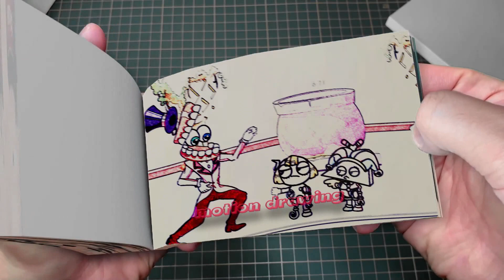198 9 TADC, Brewing Cute Baby - THE AMAZING DIGITAL CIRCUS ANIMATION Flipbook